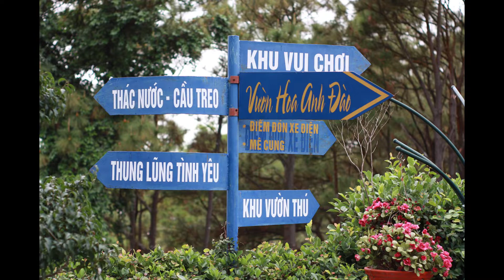Đà Lạt Thu Nhỏ ( Đồ Sơn 2022 )